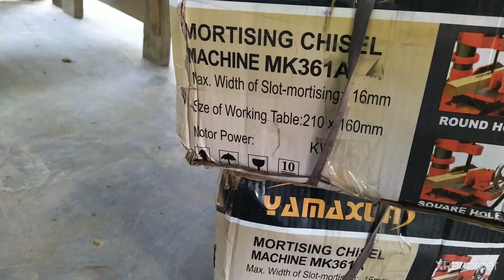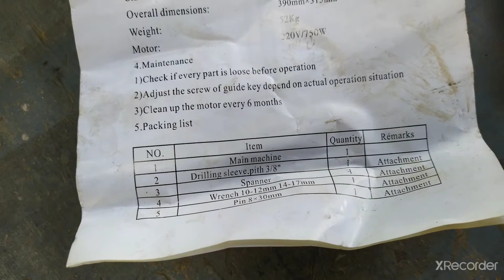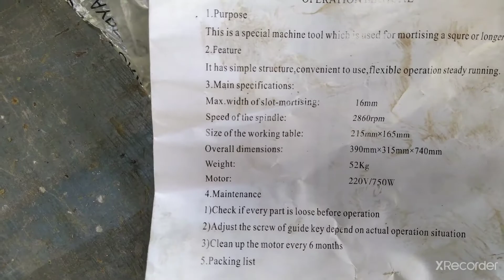Morticing chisel machine MK 361A Unboxing MT Ep 12